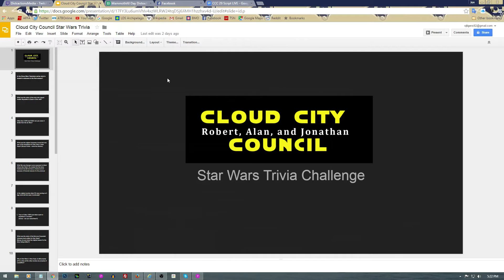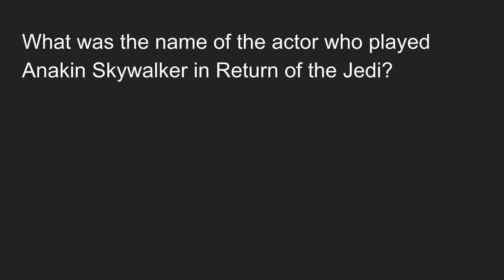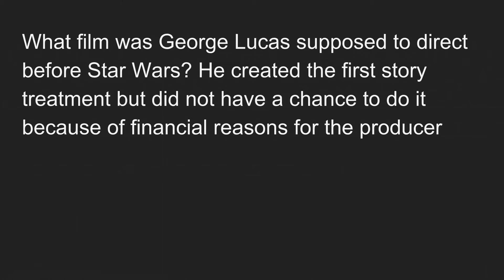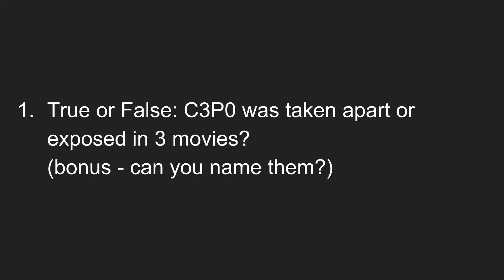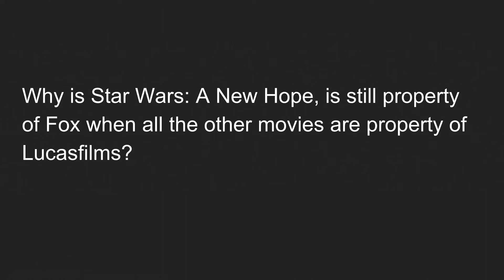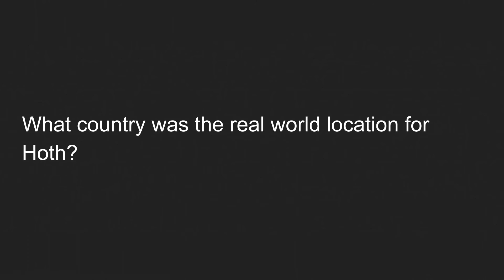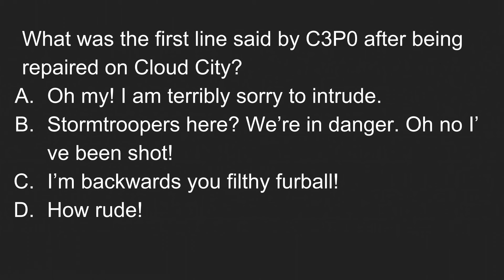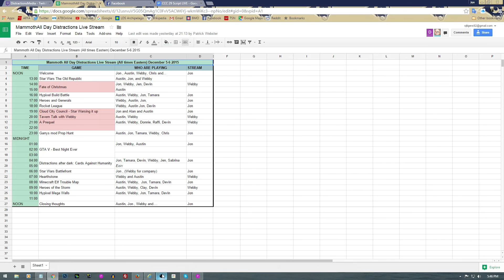Cloud City Council Episode 30: Star Wars Trivia Torture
In our live version of our podcast Jon drives Austin and Alan nuts with home made Star Wars trivia. That is what happens when Rob is away.